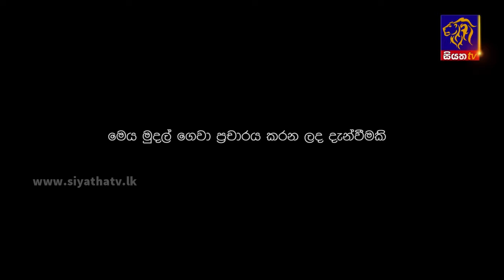වත්මන් පාලකයින් රටට බොරු කරනවා